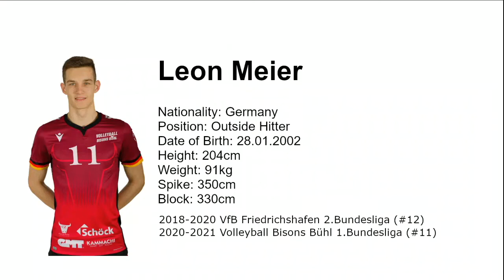Leon Meiier - 204cm - Outside - 2002 - Germany